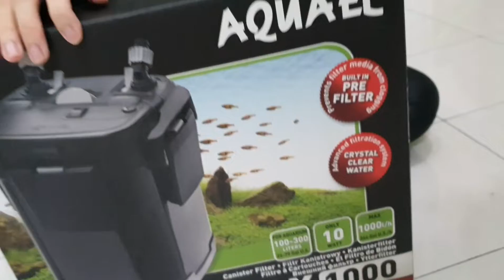Set up Akuarium Kelisa / Arowana Tank Setup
DWI BAHASA / DUAL LANGUAGE :
BAHASA MALAYSIA
Setup Tangki Ikan Arowana / Ikan Kelisa

Saiz Tangki
Lebar : 4 kaki
Dalam : 2 kaki
Tinggi : 2 setengah kaki

Penapis Air : AQUAEL Ultramax 1000
Pump Udara : JEBO AC/DC
Aqua Wavemaker 20w
Antiklorin & Anti Ammonia : 120ml untuk 600litre
Bakteria bagus

ENGLISH LANGUAGE
Setup for Arowana Tank
Saiz : 4 feet
Depth : 2 feet
Height : 2 and 1/2 feet

Water Filter : AQUAEL Ultramax 1000
Air Pump : JEBO AC/DC
Aqua Wavemaker 20w
Anti Chlorine & Anti Amminia 120ml for 600litre
Good Bacteria